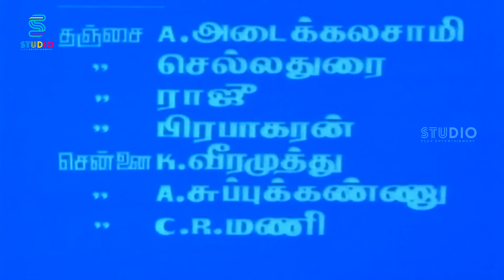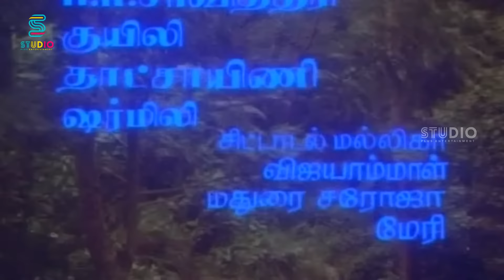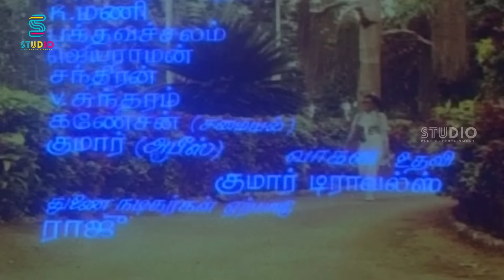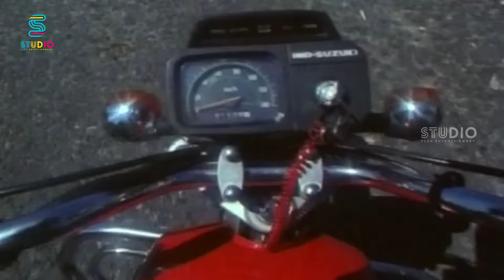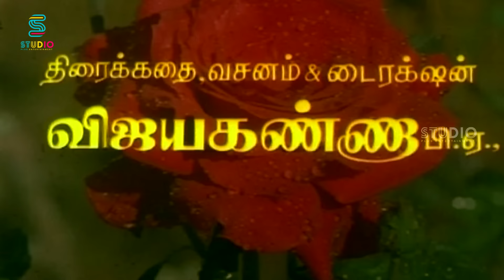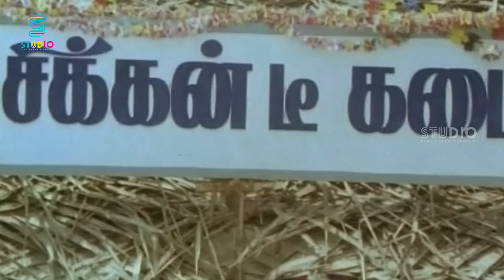Murali Love Tamil Full Movie - Thaali Kattiya Raasa | Kanaka, Goundamani, Senthil, Anandaraj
Thaali Kattiya Raasaa is a 1992 Tamil language film directed by Vijaya Kanna and produced by M.Natarasan, Thanjai D.Pragadeshwaran, K.Selvam, and J. F.Raja under the banner of Poomagal Pictures Circuit. The film stars Murali, Kanaka, Senthamarai, and Anandaraj. The film had its musical score by S.A.Rajkumar.

Cast
Murali as Pandiyan
Kanaka as Maythili
Goundamani as tea stall owner
Senthil as tea stall employee
Senthamarai
Anandaraj
K. R. Savithri
Kuyili
Kullamani
Singamuthu
Dhatchayini
Sharmili
Sittal Mallika
Vijayammal
Madurai Soraja
Mary
Radha Krishnan
Dhanapal
S. A. Rajkumar (special appearance)